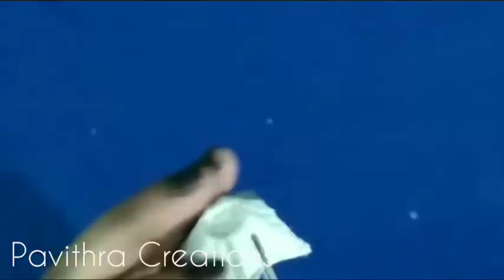DIY Egg Tray Craft ideas / Egg carton flowers craft/ Best out of waste material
Hello Everyone,
Hope you'll like it guys :)